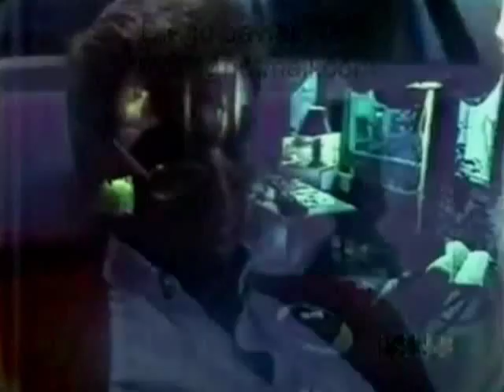Acá hay televisores a patadas... pero nunca vi uno de marca TELEFUNKEN